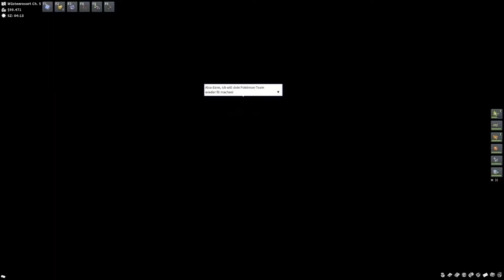PokéMMO - #141 - In der Wüste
Weiter geht es...aber nicht wie geplant nach Norden...nein
Wir gehen in die Wüste. Was uns da wohl erwartet?

Bis zur 1000, dann gibt es einen 24h-livestream

Das erreichen wir jedoch nicht ohne eure Hilfe!!!